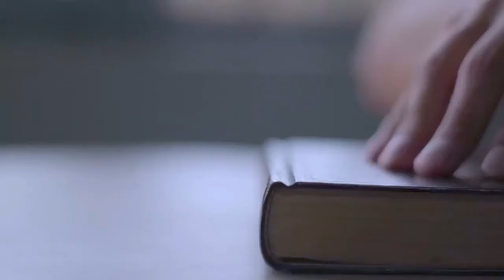DIES DOMINI- LIRE- COMPRENDRE ET VIVRE L'EVANGILE DU DIMANCHE- DIES DOMINI N°39 - DIM 24 MARS 2023